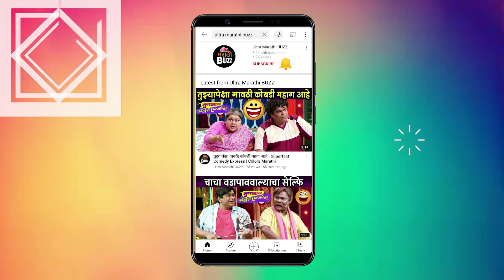महाराष्ट्राची हास्यजत्रा १८ ऑक्टोबर |प्रभाकर मोरे-अरूण कदम सुरू करतायत नवीन मराठी चॅनल |Sony Marathi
महाराष्ट्राची हास्यजत्रा १८ ऑक्टोबर | प्रभाकर मोरे-अरूण कदम सुरू करतायत नवीन मराठी चॅनल | प्रभाकर मोरे | अरूण कदम | Sony Marathi

"सोनी मराठी" वाहिनीवरील "महाराष्ट्राची हास्यजत्रा" कार्यक्रमातील प्रभाकर मोरे आणि अरूण कदम या दोघांचा धम्माल परफॉर्मन्स पाहा "अल्ट्रा मराठी बज"वर ! Report By Sanchita Thosar   Video Editor – Ajay Shukla  Footage Courtesy - Sony Marathi PR